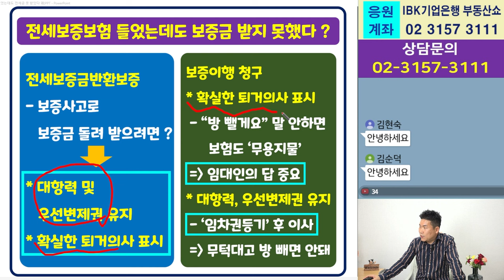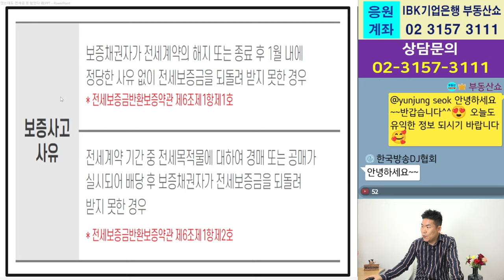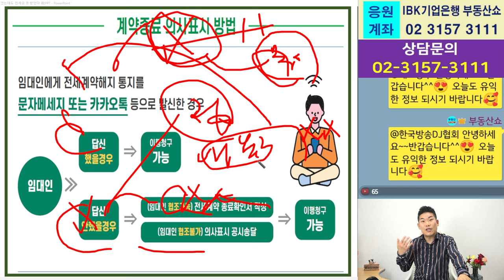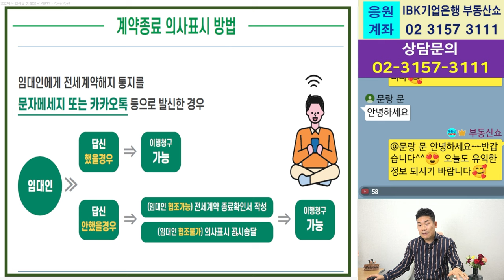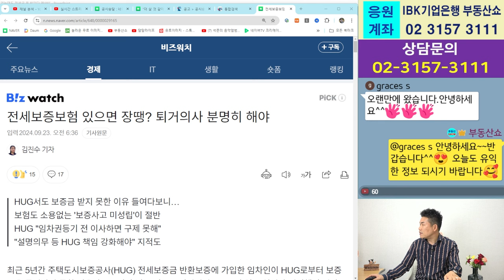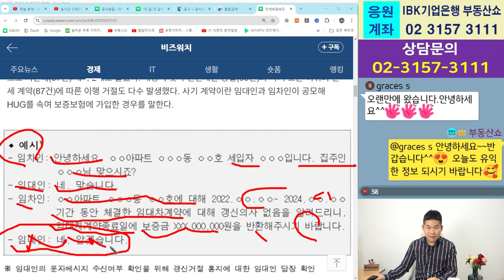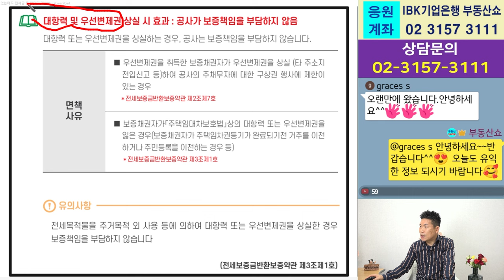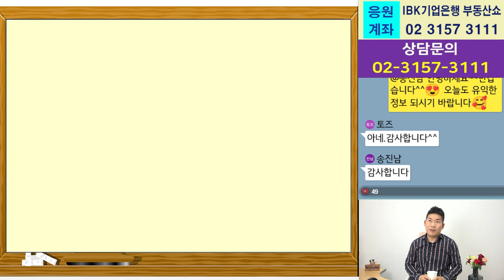전세보증보험 가입해도 보증금 받지 못하는 이유¡ 임차인과 집주인 주의사항¡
전세보증보험에 가입했음에도
전.월세 계약이 끝날때 쯤 이것을 놓쳐서
보증금을 돌려 받지 못하는 일이  발생하는데요,
임차인과 집주인은 각각
무엇을 주의해야 할지 알아보겠습니다.